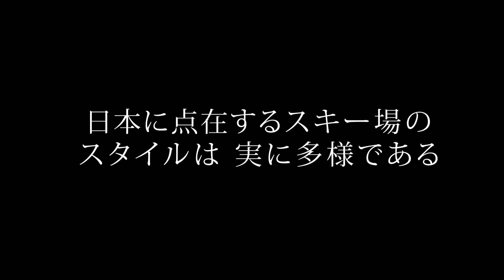スノーボードムービー『 SNOW RESORT 2』予告編 ゲレンディング オリジナルDVD 8作目 2024年11月中旬リリース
ゲレンディングオリジナルムービー8作目 『 SNOWRESORT 2』予告

日本各地を巡って、滑って、スキー場の魅力を描くゲレンディングDVD最新作。あなたの知っている、あなたの知らないスキー場が舞台です。日本に点在するスキー場のスタイルは実に多様で、楽しさにあるれています！本作には”アナタのスノーボードライフをもっとマニアックに素晴らしくしてくれる”キッカケが隠れているかも⁈しれません。

出演
Shinji Sato / Yo Amagai / Toshiyuki Moriyama / Nobuyuki Ohe / Shunsuke Matsuki
 / Taiki Hashimoto / Tomohide Inoue
 / Yusuke Yamauchi
 / Hiroki Oomori

収録スキー場
北海道：幌延町東ヶ丘スキー場 / 興部町営スキー場
天塩町町民スキー場 / 苫前町三角点スキー場 / 羽幌町民スキー場  びゅー
新潟県：赤倉観光リゾートスキー場 / 赤倉温泉スキー場 / 神立スノーリゾート
長野県：白樺湖ロイヤルヒルスキー場 / 富士見パノラマリゾート
　群馬県：みなかみ町営赤沢スキー場　栃木県：マウントジーンズ那須
　静岡県：スノーパーク イエティ　　岐阜県：飛驒舟山スノーリゾートアルコピア
岡山県：大茅スキー場

本編 40分
値段 3800円
ご購入は、全国のスノーボードショップ及び、ゲレンディングオンラインショップ。